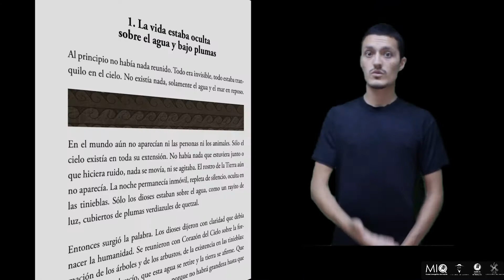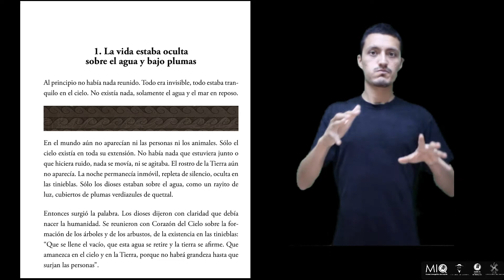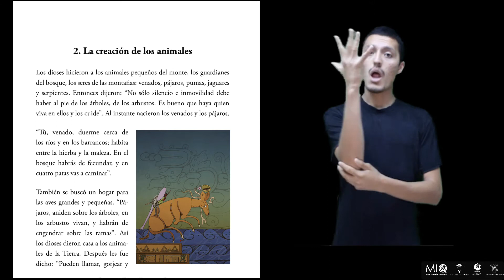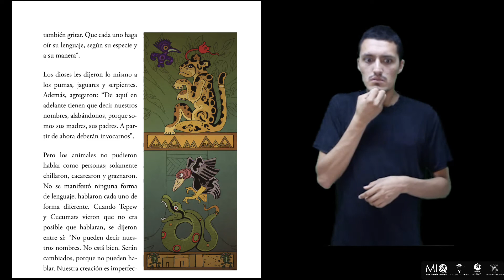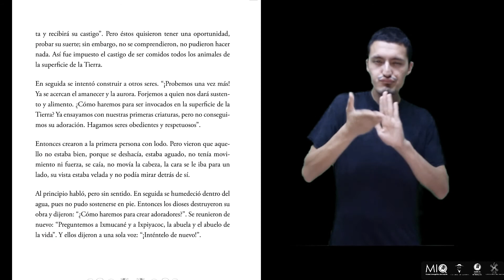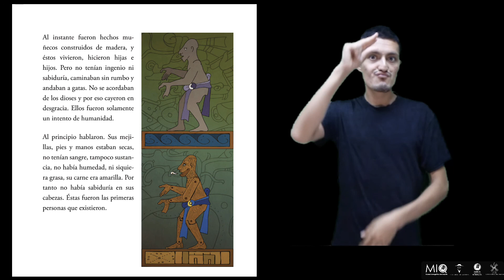|LA HORA DEL CUENTO| POPOL WUJ - ENSEÑATEATRO-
* Difusión de material educativo sin fines de lucro  *

Coordinación Proyectos Culturales MIQ: Ángela Piedad González
Narradora: Katty Amador

Intérprete de LSM: Iván Lozano
Producción audiovisual: Iván Lozano
Por: enSEÑAteatro
Cuento: Popol Wuj para niños
Selección de textos y adaptación: Bernardo Govea y Daniel Silva con la colaboración de David Charles Wright
Ilustraciones: Luciano Trigos
Diseño de forros y maquetación: Luciano Trigos
Edición: Ángela Piedad y Diana Espinoza
Editorial: MIQ
Edición de audio: María de la Cruz López Martínez
Diseño imagen Quijote en tu casa: Fabiola Hill
Montaje/ Edición: Cipactli Casillas

-- Museo Iconográfico del Quijote --